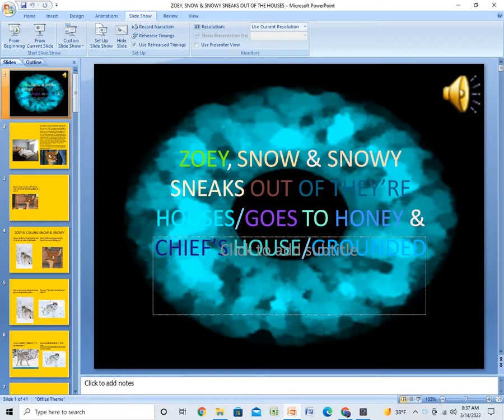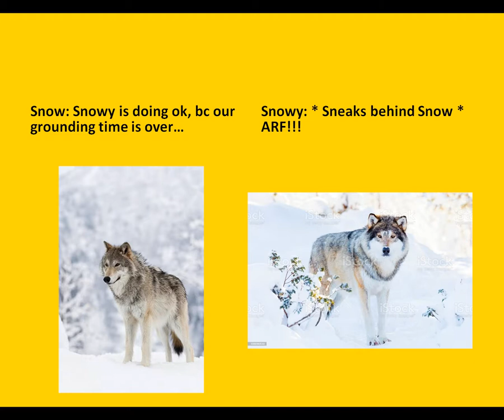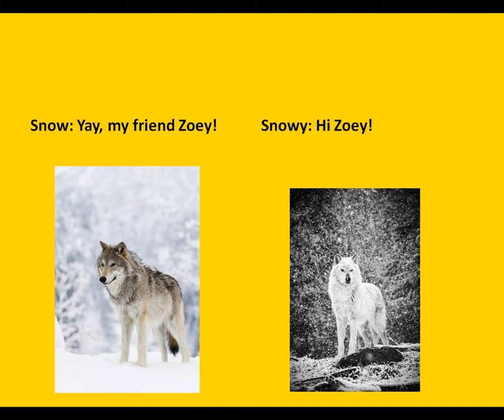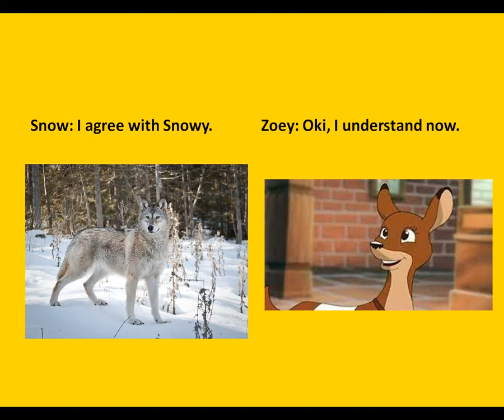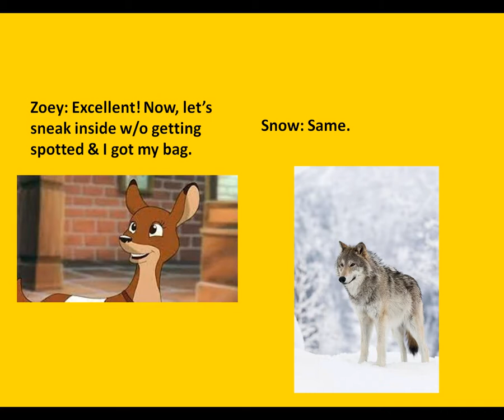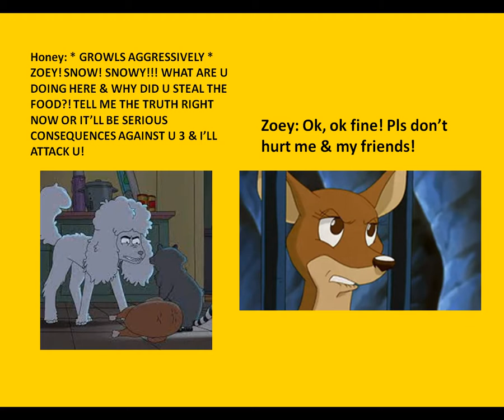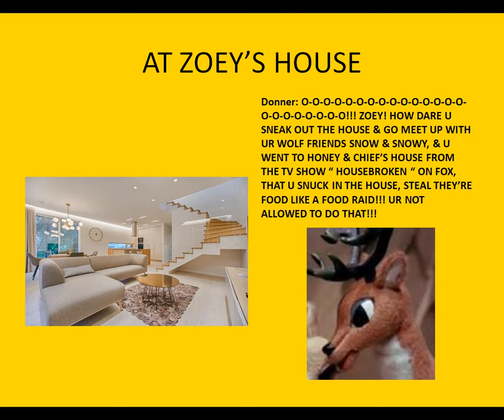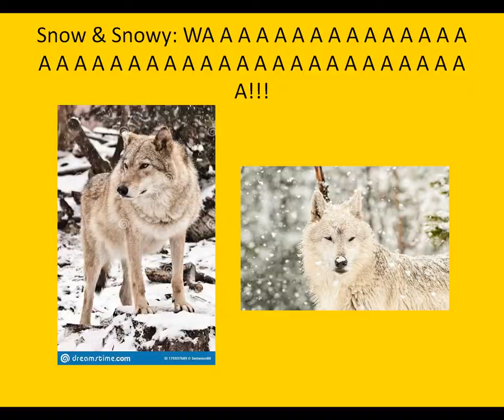ZOEY, SNOW & SNOWY SNEAKS OUT OF THEY'RE HOUSES/GOES TO HONEY & CHIEF'S HOUSE/GROUNDED